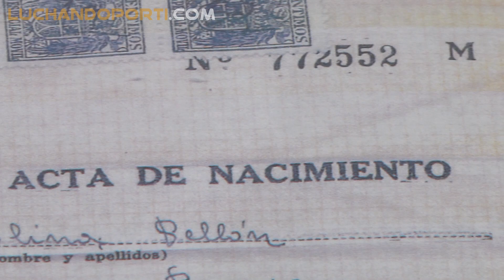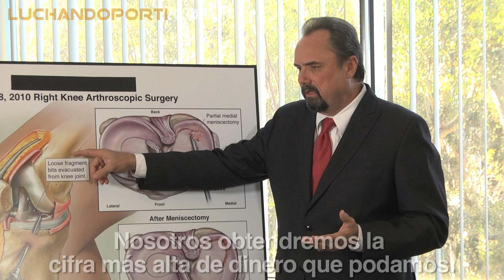Owen, Patterson y Owen - Luchando Por Ti